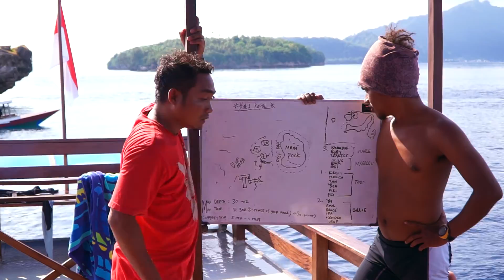Ambon - Banda neira november 2016 , Indonesia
Shooting with handheld .
Sony A6000 + G lense 18 - 105 mm